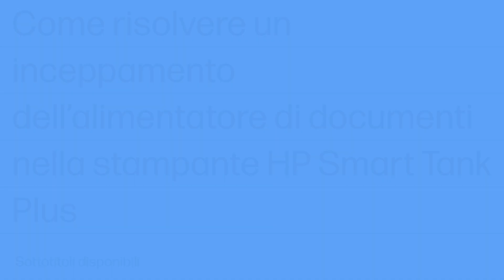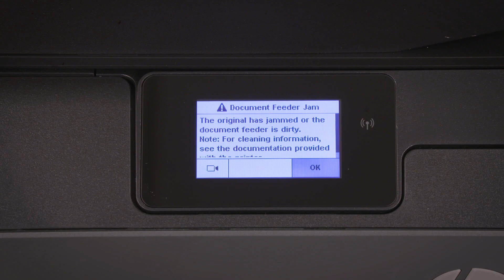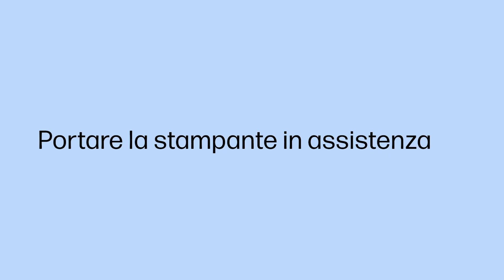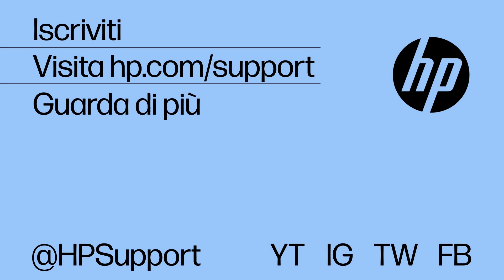Risolvere un inceppamento dell’alimentatore di documenti | HP Smart Tank Plus | HP Support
Imparare come risolvere un inceppamento dell’alimentatore di documenti nella serie HP Smart Tank 350, Plus 450, 550, 570, 650 Wireless AIO.

Questo video si applica ai seguenti modelli:
HP Smart Tank 350 355
HP Smart Tank Wireless 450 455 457